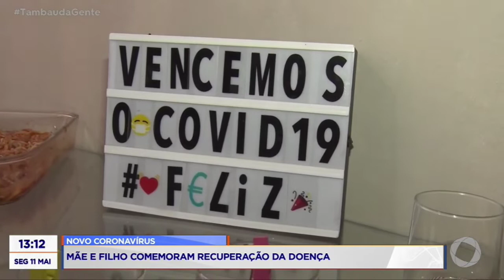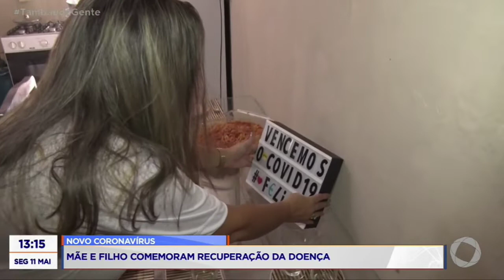Tambaú da Gente - Mãe e filho comemoram recuperação do novo coronavírus